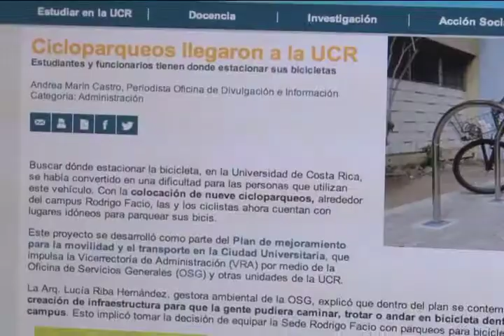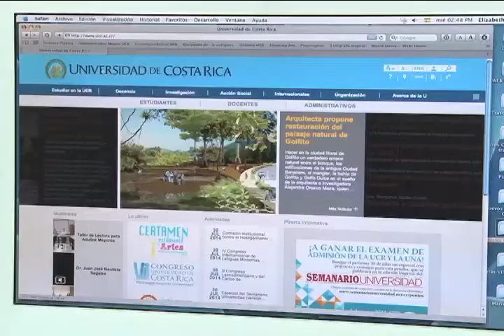Nuevo Sitio Web de la UCR